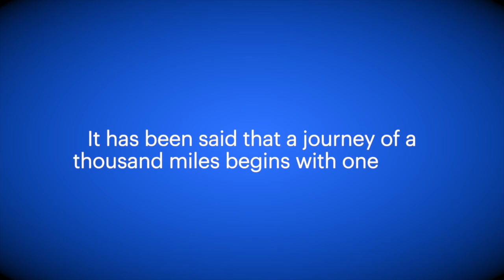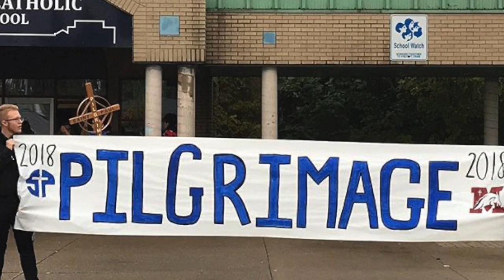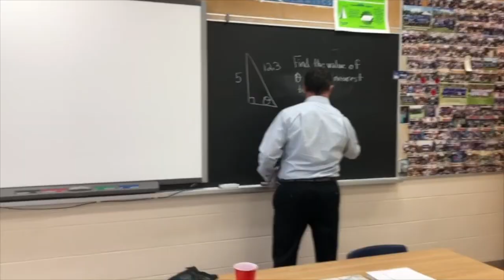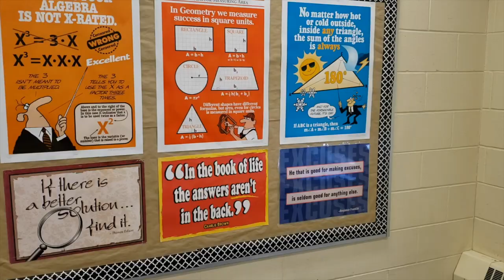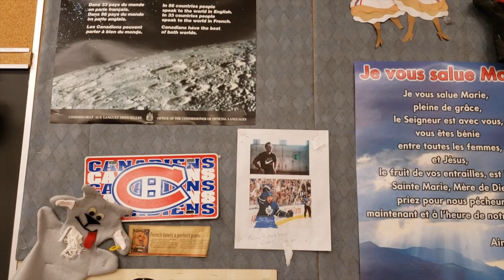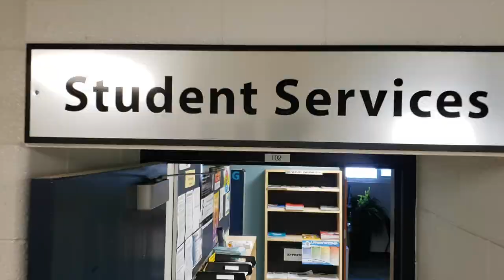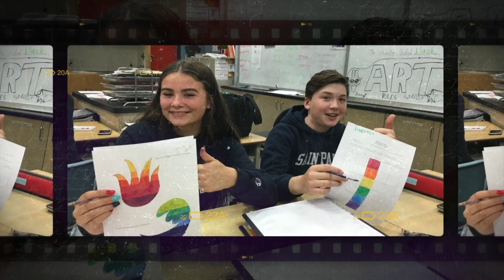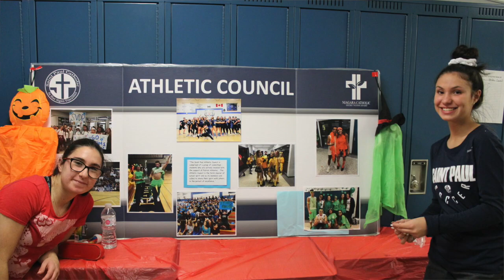Grade 9 Virtual Open House 2021